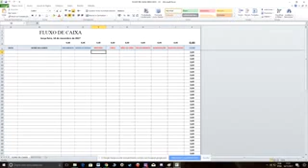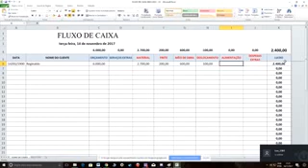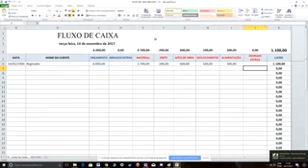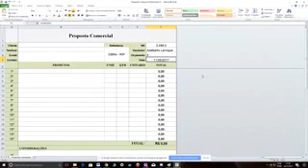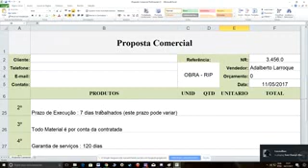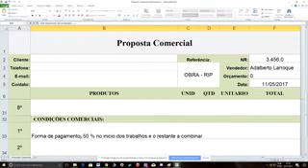Dicas para Orçamento de Gesso - 1 Semana "Loucos Por Drywall"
Veja as Dicas para Orçamento de Gesso, com Reginaldo e Larroque
Drywall Passo a Passo ? , e conheça o Curso de Drywall On´Line.